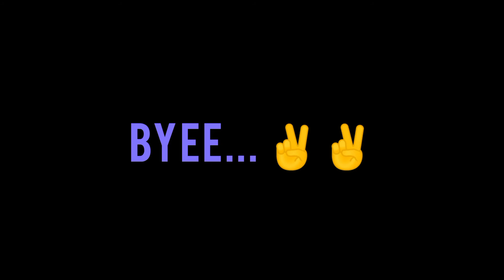Unboxing a Vr box